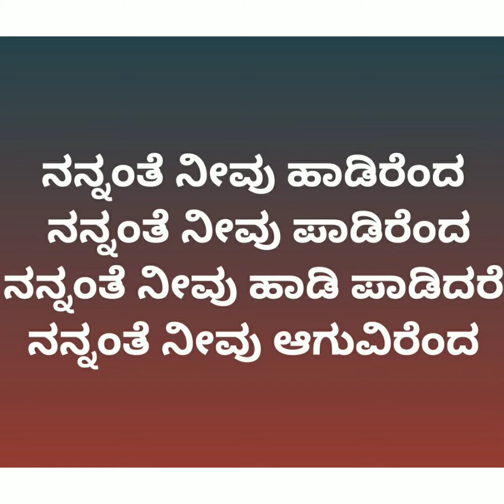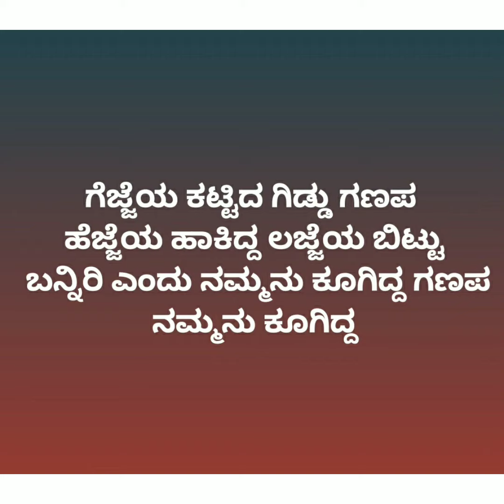182:kannada Ganesh song @sumabhoopalam ganeshdevotionalsong devotionalsong Ganeshbhaktigeethe